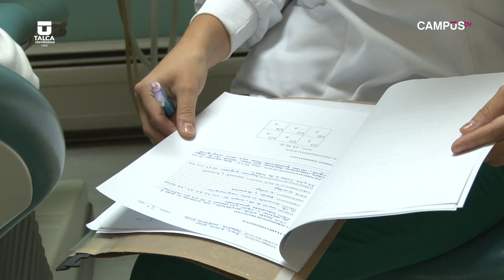Clínica Odontológicas de la Utalca prestan servicios a la comunidad regional.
Con más de 10 años de servicio hacia la comunidad regional, las Clìnicas Odontològicas de la Universidad de Talca entrega una atención y tratamiento integral de las enfermedades que afectan la salud oral de la población.